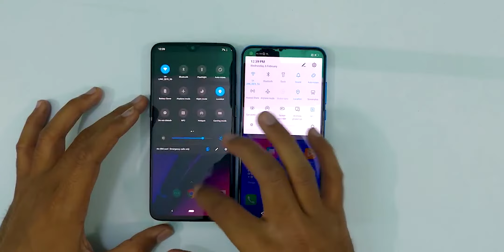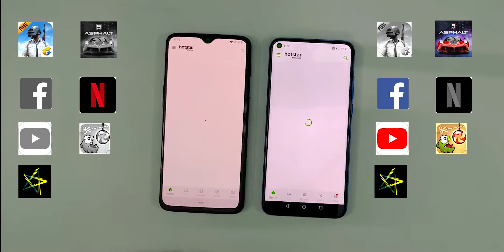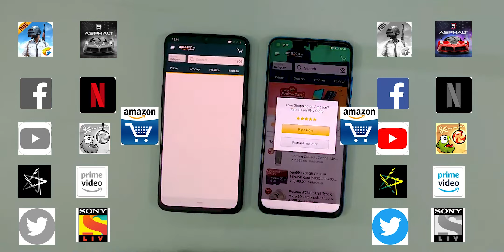ONEPLUS 6T VS HONOR VIEW 20 SPEED TEST ...(PUBG, ASPHAULT 9)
in this video you can speed test between almighty oneplus 6t and honor view 20